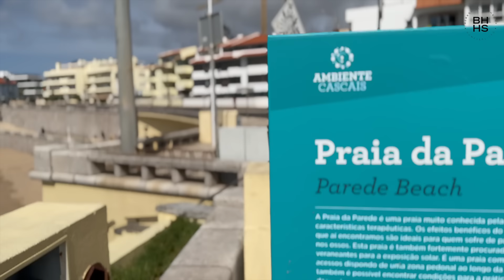Amazing House for sale in Carcavelos (VIL_305)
Charming 6-bedrooms and 2 floors villa with pool and garden. Carcavelos, Portugal

Moradia de charme T6, de 2 pisos,  com piscina e jardim. Carcavelos, Portugal